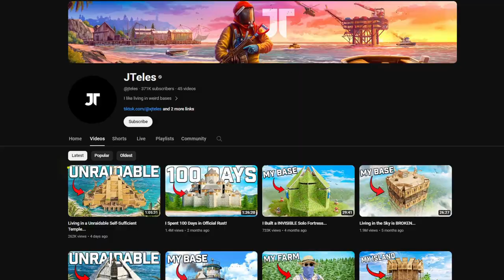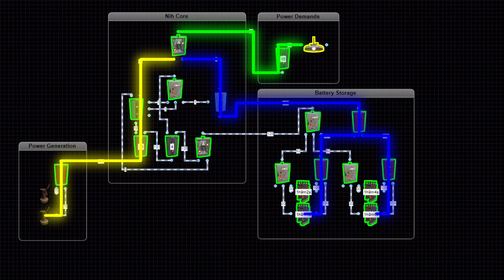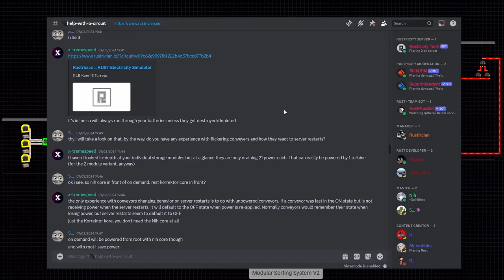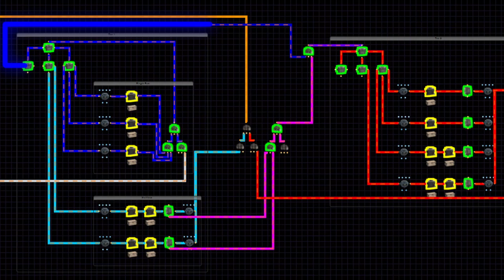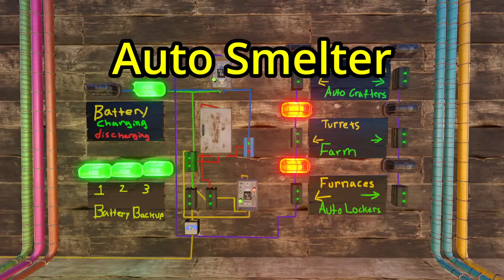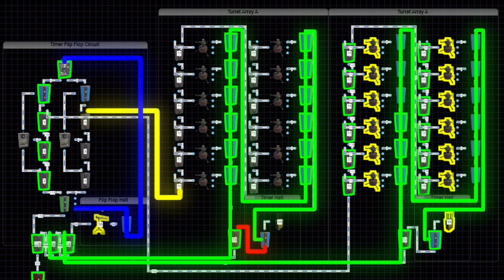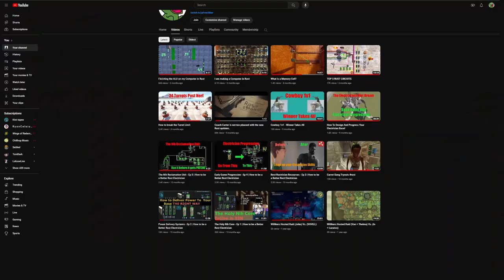JTeles Hired Me To Wire His Temple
Make sure to check out @jteles  and @x-tremespeed

Also thanks for the help @LoneEgg .

Also ily @gupp

Rustrician Blueprints
24 Turret Flip Flop